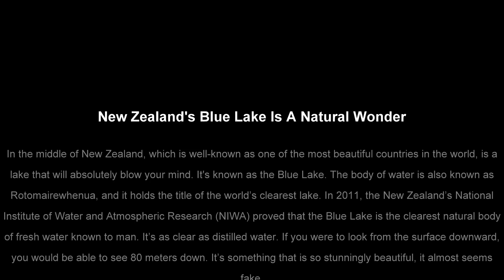New Zealand's Blue Lake Is A Natural Wonder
In the middle of New Zealand, which is well-known as one of the most beautiful countries in the world, is a lake that will absolutely blow your mind. It's known as the Blue Lake. The body of water is also known as Rotomairewhenua, and it holds the title of the world’s clearest lake. In 2011, the New Zealand’s National Institute of Water and Atmospheric Research (NIWA) proved that the Blue Lake is the clearest natural body of fresh water known to man. It’s as clear as distilled water. If you were to look from the surface downward, you would be able to see 80 meters down. It’s something that is so stunningly beautiful, it almost seems fake.